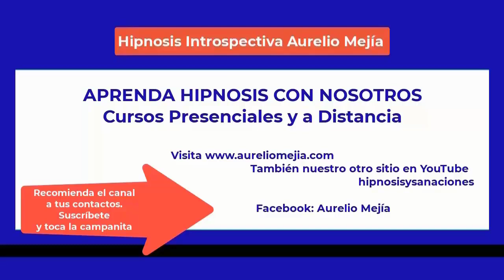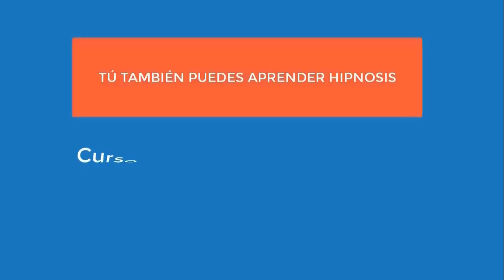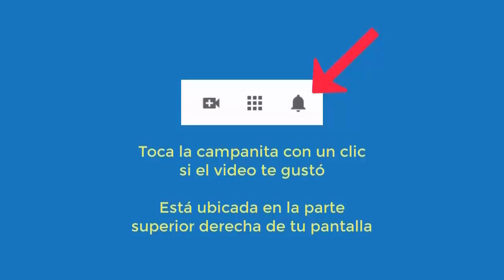5430 CUERNOS DIVERTIDOS, Infidelidad esposo, miedo soledad (más volumen). Aurelio Mejía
Hipnosis introspectiva por Aurelio Mejía.  CUERNOS QUE TE HARÁN REIR. Vídeo editado, con más volumen audio. Infidelidad esposo, miedo soledad, me dijeron que me están haciendo brujería. Monterrey, México, 19 de junio 2014.